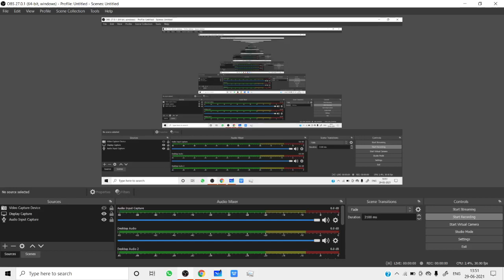SBTE BIHAR RESULTS ( CONGRATULATION STUDENTS )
Welcome to U R civil engineer
You gave me a great pleasure to welcome you in my YouTube channel U R civil engineer.
I hope this channel fulfill your all admire on the technical education field especially in the field of civil engineering because I am civil engineer ( diploma+btech).
So, it's my responsibility to gave all the best content that i have, and that i gain from the my respected teachers.

 pr

MY MIC BOYA =